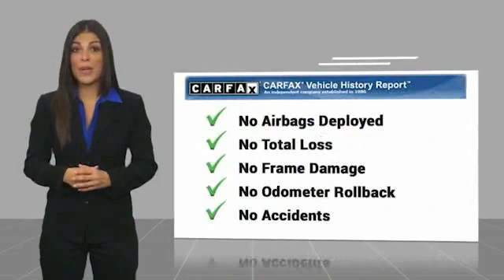2014 Chevrolet Malibu Fredericksburg VA 14051D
2014 Chevrolet Malibu 4dr Sdn LS w/1FL

Excellent Condition, LOW MILES - 33,574! LS trim. EPA 36 MPG Hwy/25 MPG City! Aluminum Wheels, Onboard Communications System, AUDIO SYSTEM, AM/FM STEREO WITH CD PL... ENGINE, ECOTEC 2.5L DOHC 4-CYLINDER D... CLICK NOW! KEY FEATURES INCLUDE: Onboard Communications System, Aluminum Wheels Keyless Entry, Remote Trunk Release, Steering Wheel Controls, Electronic Stability Control, Alarm. OPTION PACKAGES: AUDIO SYSTEM, AM/FM STEREO WITH CD PLAYER AND MP3 PLAYBACK CAPABILITY (STD), TRANSMISSION, 6-SPEED AUTOMATIC, ELECTRONICALLY-CONTROLLED with overdrive (STD), ENGINE, ECOTEC 2.5L DOHC 4-CYLINDER DI with Variable Valve Timing (VVT) and intake Variable Valve Lift (iVVL) and NEW auto stop/start (196 hp [146.2 kW] @ 6300 rpm, 191 lb-ft of torque [257.9 N-m] 4400 rpm) (STD). Chevrolet LS with Champagne Silver Metallic exterior and Jet Black/Titanium interior features a 4 Cylinder Engine with 196 HP at 6300 RPM*. Non-Smoker vehicle, Local Trade EXPERTS ARE SAYING: The 2014 Chevrolet Malibu's base 2.5-liter four-cylinder engine offers plenty of power to move with traffic, in both suburban driving and at highway speeds. -Edmunds.com. Great Gas Mileage: 36 MPG Hwy. MORE ABOUT US: We are a family owned and operated sales and service facility.Our family has been serving the automotive needs of the Fredericksburg community for over 50 years. We offer competitive financing, second chance Financing and a full service department, servicing all makes and models. Thank You! Horsepower calculations based on trim engine configuration. Fuel economy calculations based on original manufacturer data for trim engine configuration. Please confirm the accuracy of the included equipment by calling us prior to purchase.